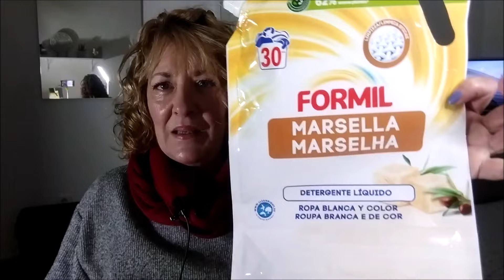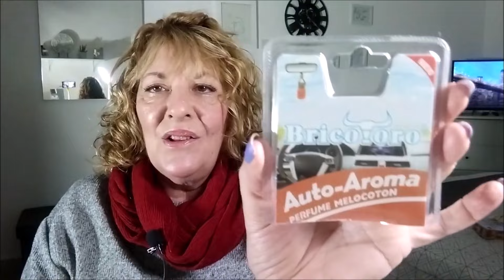HOGAR. PRODUCTOS TERMINADOS